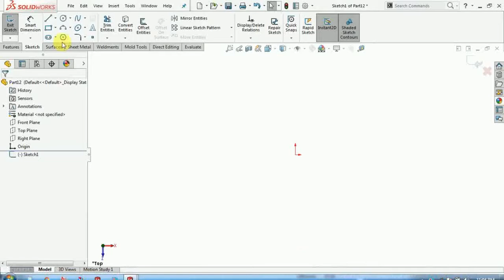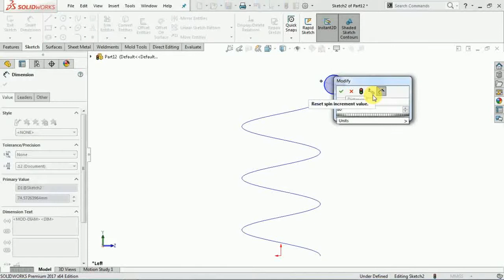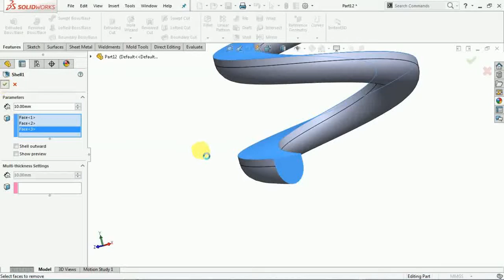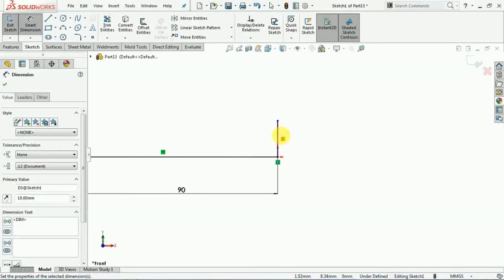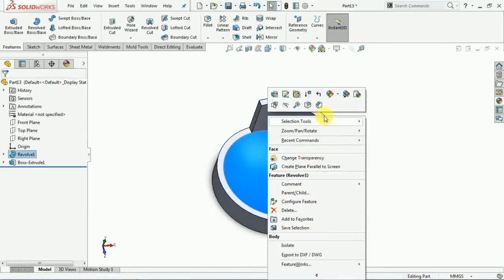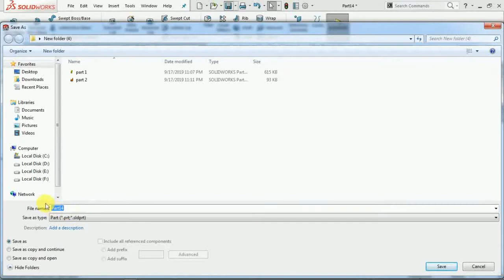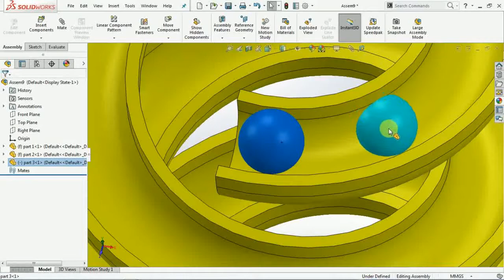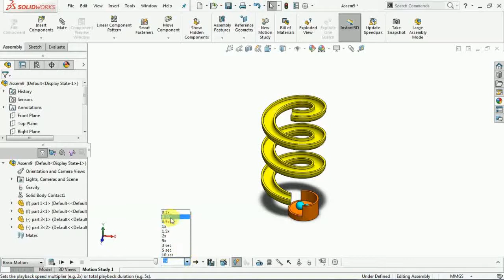Soildworks tutorials soildworks animations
In this tutorial i will teach you how to make a assembly in soildworks and animation in soildworks.